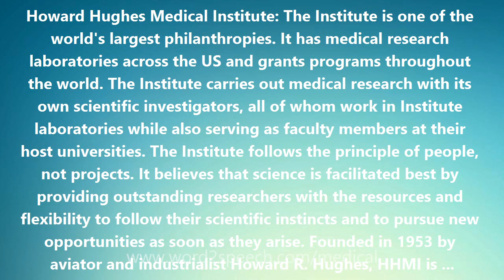Howard Hughes Medical Institute - Medical Definition and Pronunciation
Title: Howard Hughes Medical Institute

Howard Hughes Medical Institute: The Institute is one of the world's largest philanthropies. It has medical research laboratories across the US and grants programs throughout the world. The Institute carries out medical research with its own scientific investigators, all of whom work in Institute laboratories while also serving as faculty members at their host universities. The Institute follows the principle of people, not projects. It believes that science is facilitated best by providing outstanding researchers with the resources and flexibility to follow their scientific instincts and to pursue new opportunities as soon as they arise. Founded in 1953 by aviator and industrialist Howard R. Hughes, HHMI is headquartered in Chevy Chase, Maryland, and employs more than 3,000 individuals across the United States. It has an endowment of $16.1 billion.

How to pronounce Howard Hughes Medical Institute
definition of Howard Hughes Medical Institute
audio dictionary
How to say Howard Hughes Medical Institute
What is the meaning of Howard Hughes Medical Institute
Pronounce Howard Hughes Medical Institute
Medical dictionary
Medical definition of Howard Hughes Medical Institute